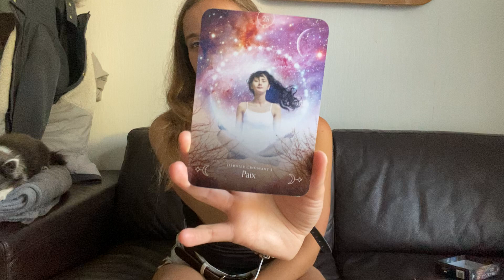Message des guides: Conscientiser & accepter votre processus d'évolution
MESSAGE DES GUIDES:
Conscientiser & accepter votre processus d'évolution